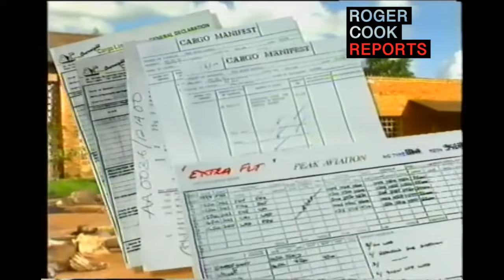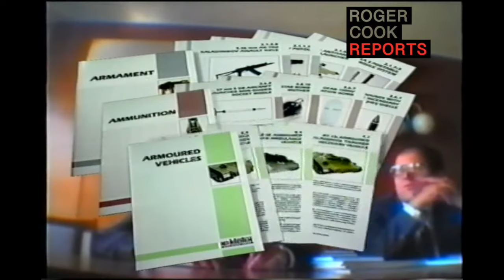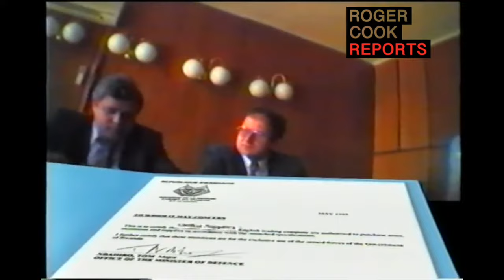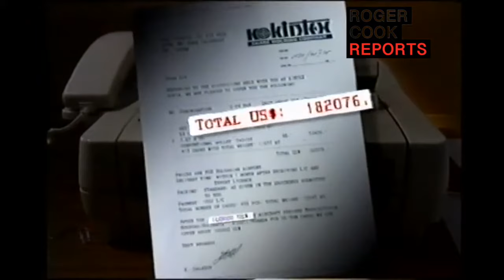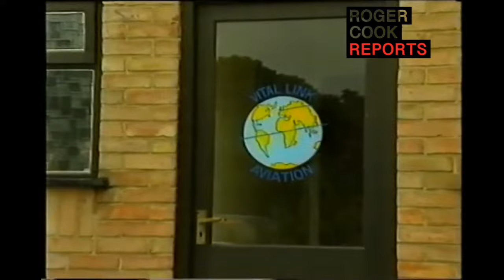The Cook Report - Merchants of Death/Arms to Rwanda S11E04 (1995)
In 1995, and with great difficulty, the Cook Report made a programme about the appalling civil war in Rwanda – and the man who made a fortune by supplying and/or ferrying arms to the combatants on both sides in defiance of a UN arms embargo. This cynical money-making operation facilitated the genocide of between 800,000 and a million people in what became known as ‘The Hundred Days of Slaughter’.

The tragedy began in earnest in April 1994, when the majority Hutu tribe turned upon the Tutsi minority, following the assassination of President Juvenal Habyarimana, an ethnic Hutu.  Tens of thousands of Tutsis and moderate Hutus were slaughtered. A Hutu-run radio station – which soon became known as ‘Hate Radio’ – broadcast the names and addresses of Tutsi targets – or cockroaches, they called them. “The grave is only half full – who will help us fill it?” was a regular refrain. The hastily-formed, Tutsi-led Rwandan Patriotic Front (RPF) fought back, making gradual inroads into the territory held by the Hutu Interahamwe militia. This was a perfect opportunity for the merchants of death, the arms dealers and shippers who were attracted to the conflict like moths to a flame.

A Dutch-born, Newmarket-based entrepreneur called Willem Ouwendijk was one of them. The Cook Report traced his Africa-bound arms shipments from factories in Eastern Europe via Cairo, and another from Madrid via Malta to Goma on the Rwanda/Zaire border. The carnage caused was difficult to look at, let alone film – and the testimony of survivors was truly heart breaking. When the slaughter stopped, attempts were made to form a Tutsi-led government of National reconciliation, and the Cook Report interviewed the new Interior Minister, a former dentist called Seth Sendashonga. He blamed the arms trade for the scale of his country’s woes – the governments that allowed the trade, and the dealers and shippers who made money from it. Sadly, he was assassinated before the programme was broadcast, having made the mistake of making public his intention to appear before the UN War Crimes Tribunal. The Cook Report took a substantial file of evidence on the breaking of the UN arms embargo to UN headquarters in New York. Undersecretary-General Peter Hansen read our documentation and much to the obvious dismay of his press office minder, he admitted that the UN had “never, ever, mounted a totally effective arms embargo, anywhere in the world, ever”.

When Roger Cook confronted Willem Ouwendijk outside his office in Newmarket, this merchant of death denied any wrongdoing and later complained to the Broadcasting Complaints commission that we had invaded his privacy on a public road. In a baffling ruling, the Commission ignored all the evidence and found against the programme. That evidence consisted of waybills, customs and other verifiable official documents, statements from government officials, and from pilots and loadmasters, a critical UN Commission report to the Security Council, and a report from a Spanish parliamentary select committee indicting Ouwendijk as a major illegal arms shipper. There was also documentation showing that Ouwendijk’s companies had flown arms to Angola and Yemen, both then the scenes of bloody internecine conflict and had used documentation falsely describing armaments as ‘hospital equipment’.  Nevertheless, the BCC wilfully missed the point of the story and decided to concentrate instead on the ‘unwarranted invasion’ of poor Mr Ouwendijk’s privacy. Here was a man whose murderous merchandise facilitated mass killing; a man willing to help arm both sides in any conflict. And here was a regulator which ignored all of that and censured the programme for having had the temerity to ask him public interest questions in a public place. Nevertheless, the broadcast did seem to have had a positive effect.  No longer able to operate in the shadows, Ouwendijk left the UK and, by all accounts, quit the arms trade.